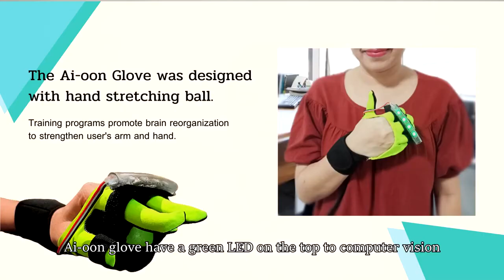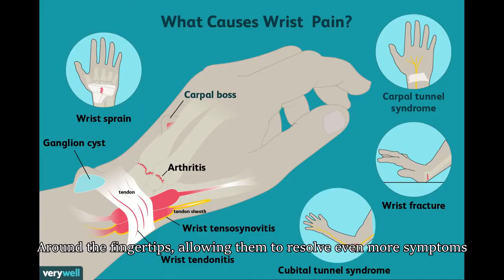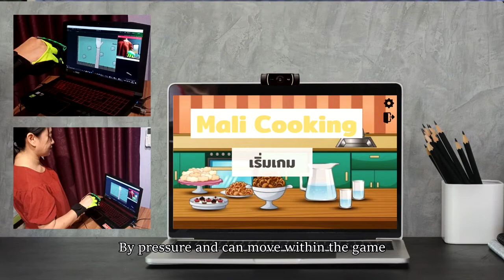[KLESF International Challenge 2021] S005 Mali & Ai oon glove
Number: S005
Title of Project: Mali & Ai oon glove
Name of participant #1: Siripreeya Pipatpunlop
Name of participant #2: Tayakorn Aowrattanakul
Name of participant #3: Jesadakorn Itsakulwong
Name of School: Varee Chiangmai School
Project theme:

Abstract of Project:
During the pandemic of COVID-19, the workforce and students must work and study from home to prevent the spread of viruses. If your hands and wrists aren’t in a neutral position or use them harshly by a computer that caused by work from home lifestyle that puts more strain and pain on the hands. This is what leads to the bad symptoms of other serious diseases that affect the well-being lifestyle. According to the problem, innovation has design and related game development technology to be controlled by a hand therapy ball as a supportive device. A ball designed to strengthen the hands also works as a clicker by squeezing it. Furthermore, the game will help users to reach the stretching course without feeling bored, develop more missions in the game will possible in the future for non-repetitive experiences; ergo, we can put it to trial with our target user.